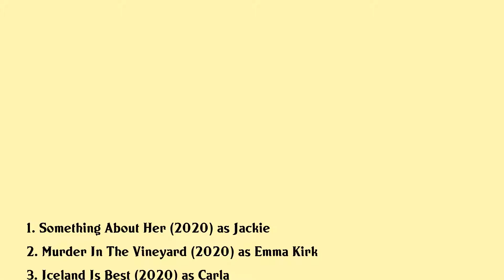Helena Mattsson Movies list Helena Mattsson| Filmography of Helena Mattsson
Helena Mattsson Full Movies List Filmography of Helena Mattsson

Latest movies of Helena Mattsson are:

1. Something About Her
2. Murder In The Vineyard
3. Iceland Is Best
4. Shattered Memories
5. My Dinner With Herve
6. Melvin Smarty
7. The Neighborhood Nightmare
8. My Husbands Secret Wife
9. Mommy Group Murder
10. Smartass
11. Adventure Time Islands
12. Rx
13. The Loner
14. Code Of Honor
15. Win Lose Or Love
16. The Babymakers
17. Seven Psychopaths
18. She Was Here
19. You And I
20. Guns Girls And Gambling

Complete list of movies acted by Helena Mattsson are in this video.

Please Comment down your favorite movie of Helena Mattsson